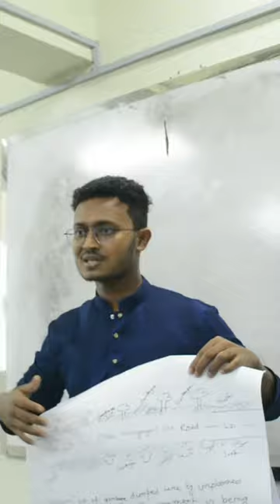Impact Room in Bangladesh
Bangladesh, you've been 🤩